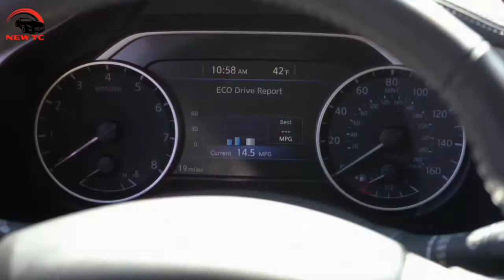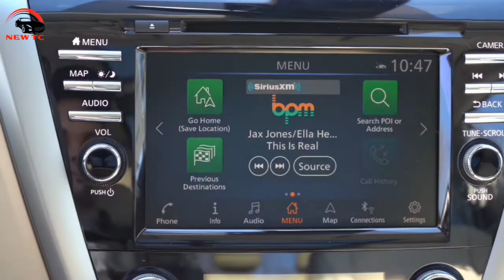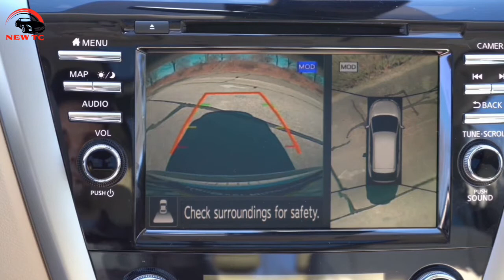😃বাংলা রিভিউ Nissan Murano New Model Car নিসান মুরানো👍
এই ভিডিওতে Nissan Murano New Model 2020 সালের গাড়ির রিভিউ দেখানো হয়েছে, ভিডিওটি পুরোপুরি দেখুন এবং ভালো লাগলে একটি লাইক করে দিন, আর প্লিজ সাবস্ক্রাইব করতে ভুলবেন না, আমার ছোট্ট চ্যানেলের পাশে থাকার অনুরোধ রইল, দোয়া করি সবাই ভাল থাকেন আবারও দেখা হবে নতুন কোন ভিডিওতে, ওকে আল্লাহ হাফেজ,